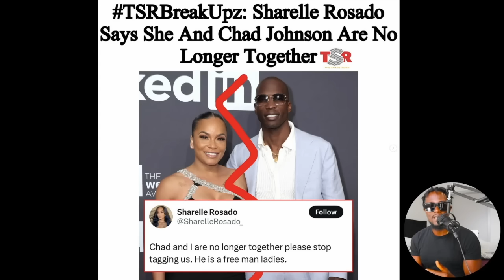She Revealed Her Cheating History and RUINED HER WEDDING PLANS